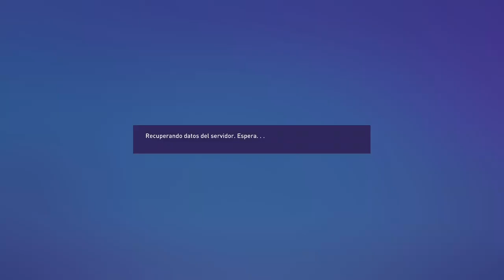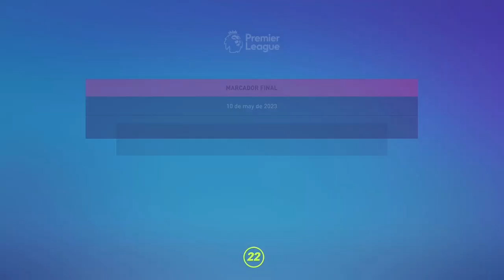FIFA 22: Modo carrera Cap. 60 *Campeón de la Premier League*